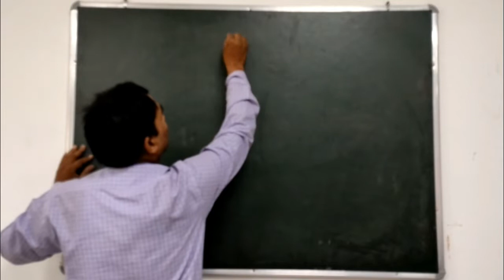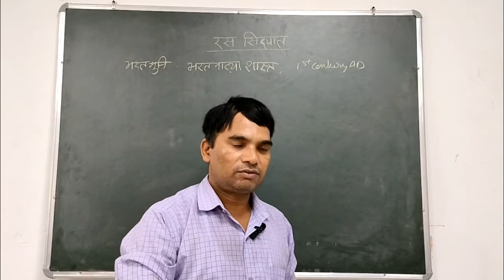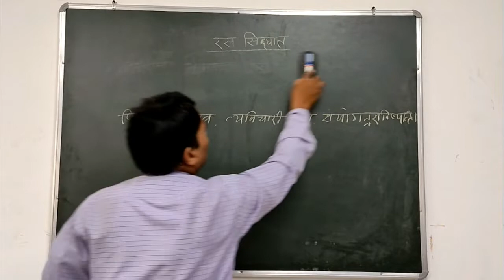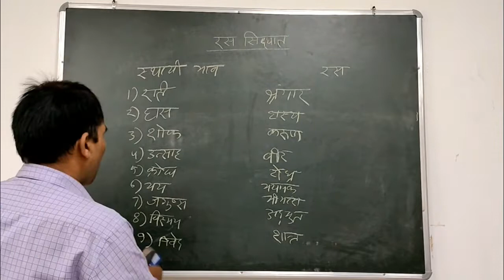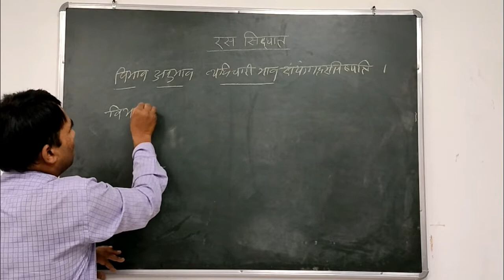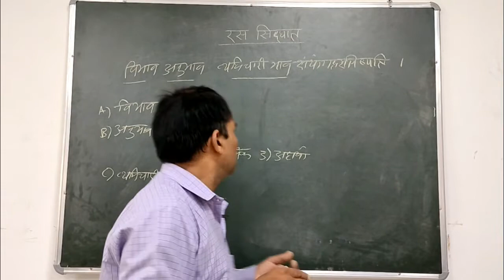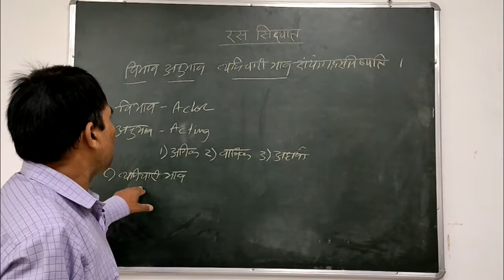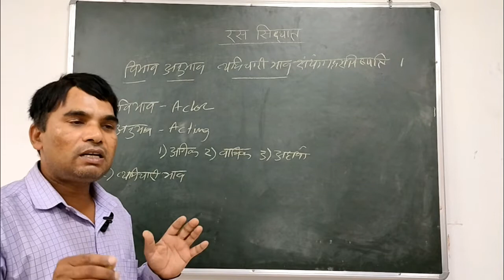Indian asthetics Rasa Teory |Ganesh Kushwah |Art Instinct | Hindi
Hi I am Ganesh Kushwah
This channel is for visual art education and awareness in terms of spreading visual literacy, sharing visual ideas, techniques and thoughts.